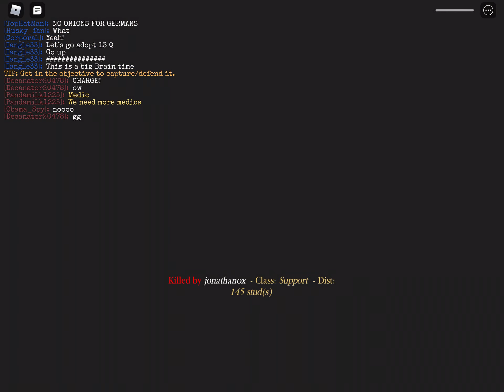Why Blue always Wins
We have plans